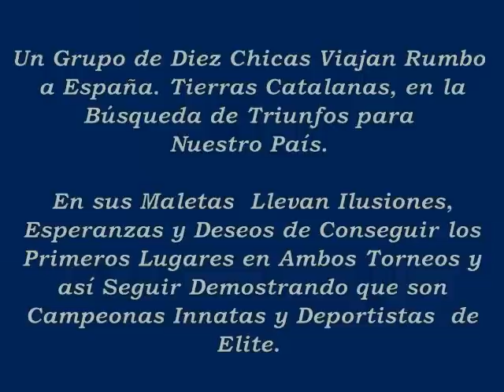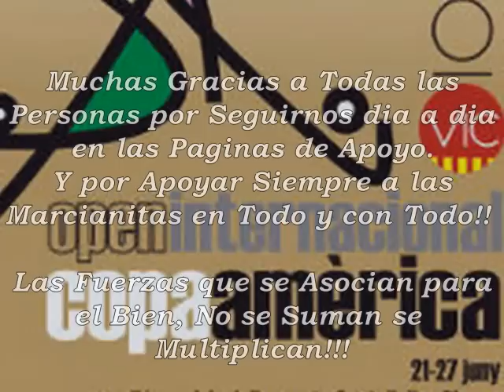Homenaje a las Marcianitas!!!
Campeonas De la Golden Cup Blanes 2010.
adm:Glendy Candia.